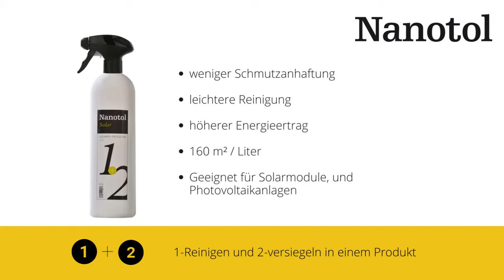Solaranlage/PV-Module sauber halten | Nanotol Solar Nanoversiegelung | höherer Energieertrag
DIY - Schnellversiegelung für PV und Solaranlagen selber auftragen

Nanotol reinigt und versiegelt die Oberfläche von Solaranlagen und Photovoltaikmodulen. Durch die glattere Oberfläche kann sich Schmutz schlechter anhaften. Ablaufender Regen nimmt Staub einfach mit. Nur saubere Module erzeugen das Maximum an Energie, weil sie mehr Sonnenlicht einfangen können. Jede Verschmutzung vermindert diesen Ertrag und sorgt für Leistungseinbußen von bis zu 50%. Seit vielen Jahren begeistert Nanotol Tausende Kunden, die im do-it-yourself Verfahren Ihre PV- und Solarmodule vor Verschmutzung und Alterung schützen. Sie brauchen dafür keinen Profi und können viel Geld sparen, wenn Sie dies selber erledigen. Nanotol Solar überzeugt dabei durch seine einfache Anwendung und lange Haltbarkeit

Sichern Sie sich den maximalen Ertrag!